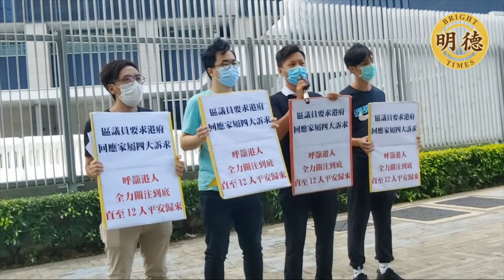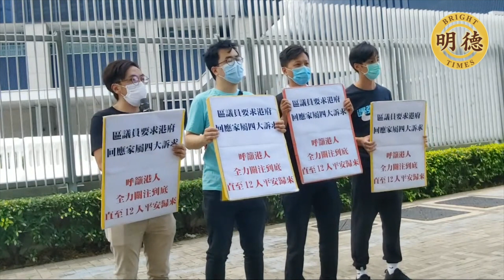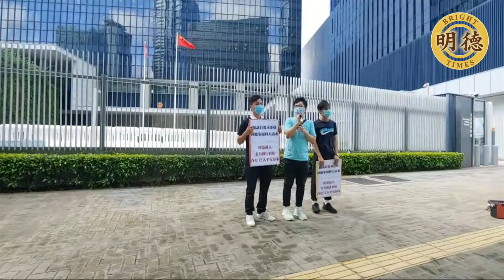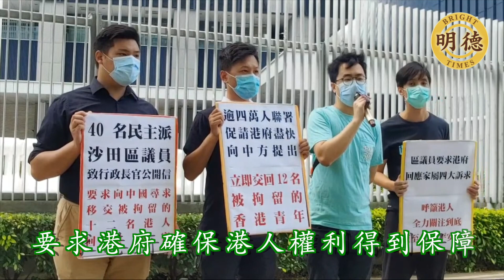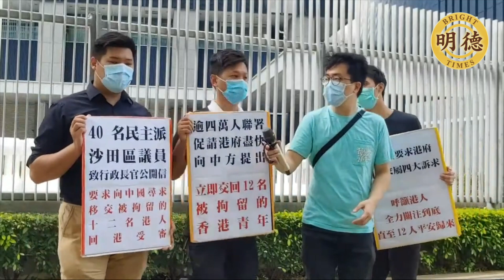直播精選：區議員要求港府回應家屬四大訴求呼籲港人全力關注到底直至12人平安歸來（3）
直播精選：區議員要求港府回應家屬四大訴求
呼籲港人全力關注到底
直至12人平安歸來

拒絕官派律師
要求當局比家屬委派律師
見被拘留人士

要求提供藥物給有需要人士
被拘留人士與家屬聯絡

要求港府確保港人權利得到保障